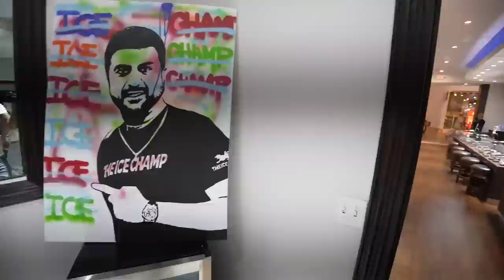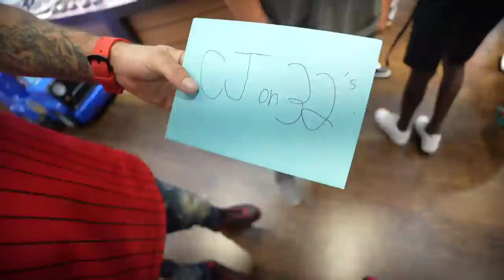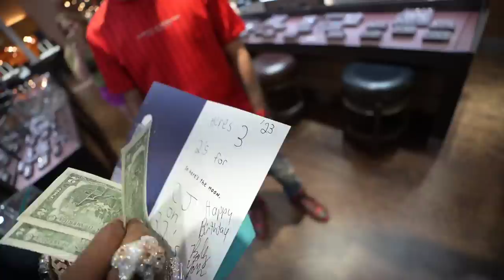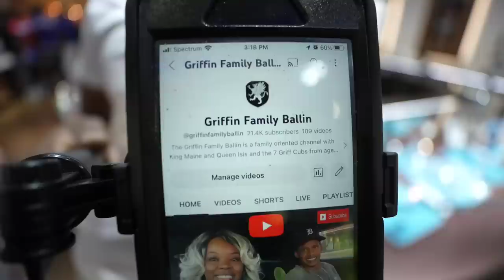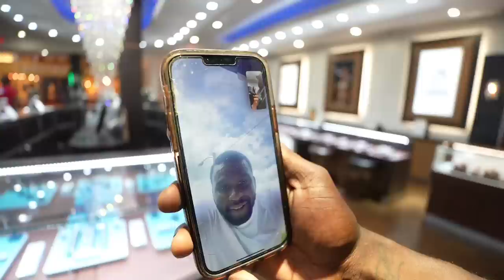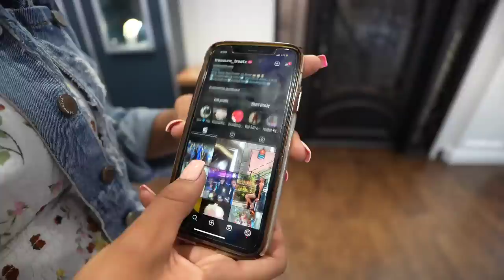SURPRISING MY FRINDS WITH NEW CHAINS ON MY BRITHDAY MEET N GREET AT ICE CHAMPS